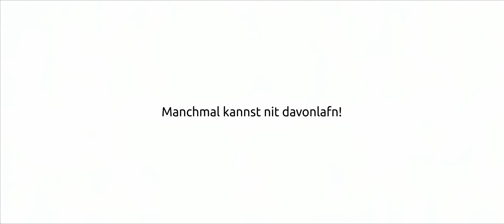STEINBOCK Bergwelt Tirol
Steinbock stört Freerider in der Bar